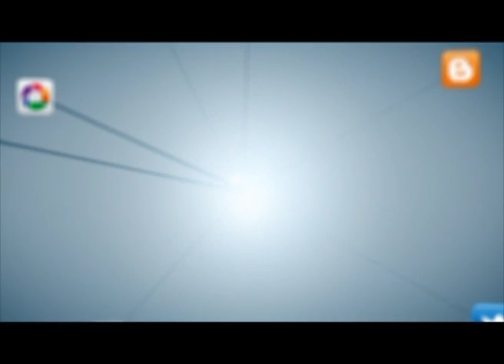Species en el Festival de Rock Titerroy 2005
Video. Panasonic NV-MX7